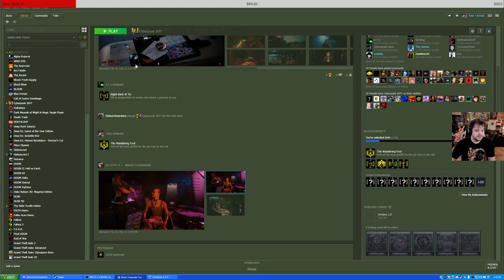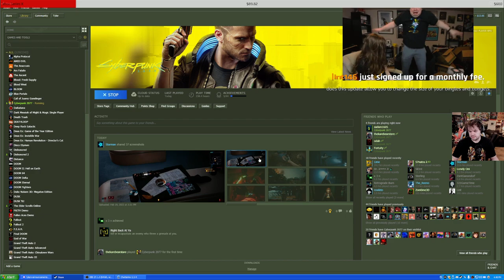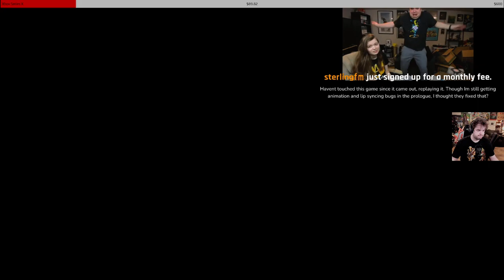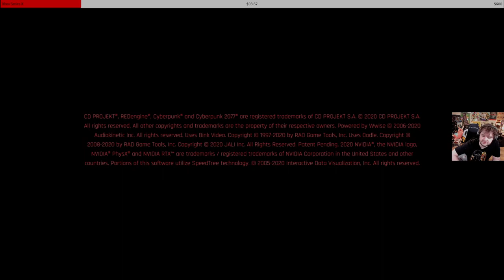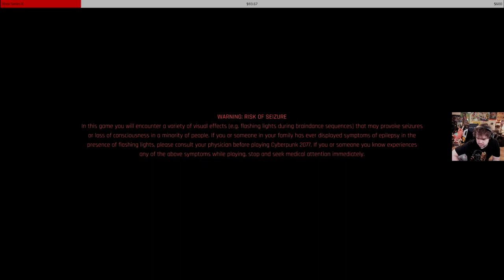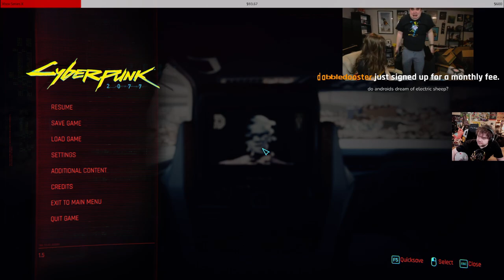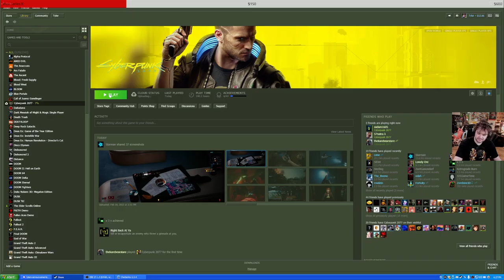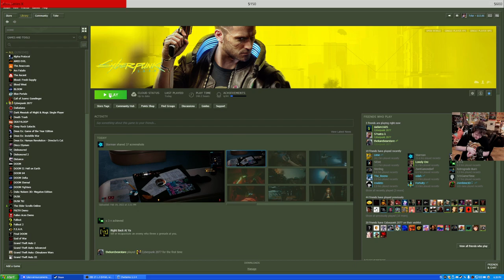ANOTHER CYBERPUNK PATCH? 10 GB? LONGPLAY PART V - Cyberpunk 2077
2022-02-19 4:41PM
Cyberpunk 2077 Longplay Part V

00:00 Cyberpunk 2077